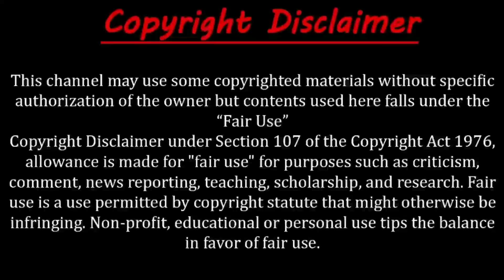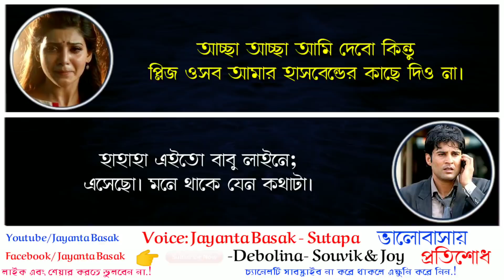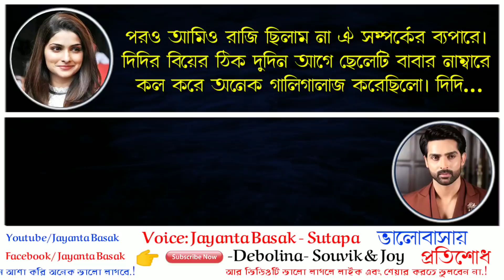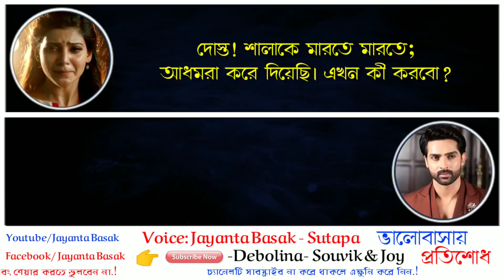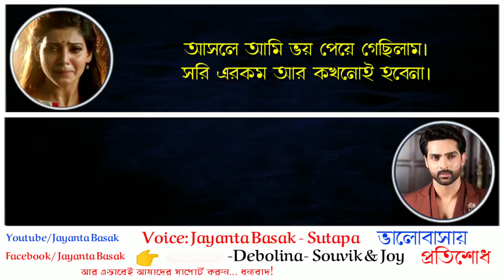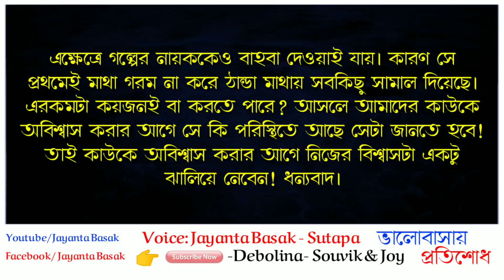ভালোবাসায় প্রতিশোধ (অবিশ্বাস) - Educational Love Story | ft: Jayanta Basak- Sutapa- Souvik & +2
Video credit:
Voice artist- Jayanta Basak- Sutapa- Souvik- Debolina & Joy

Special Thanks to:- Sutapa- Souvik- Debolina & Joy

ধন্যবাদ।